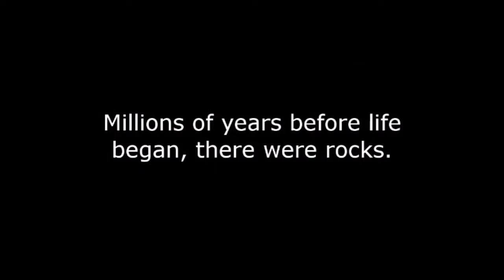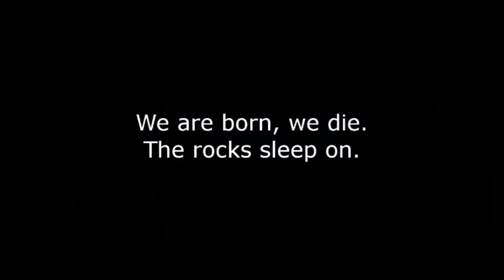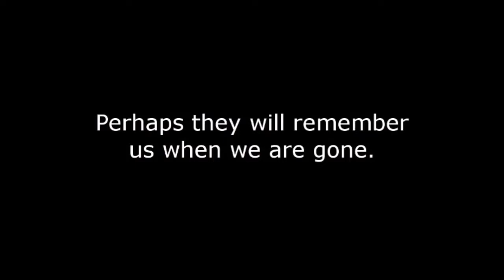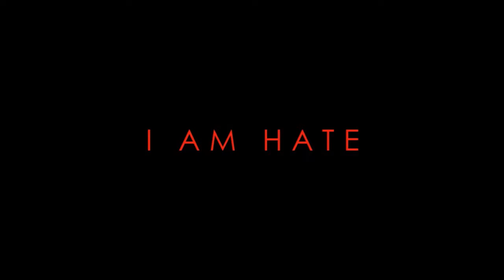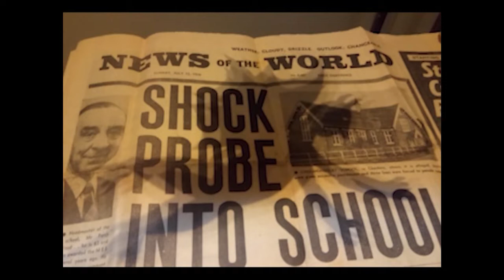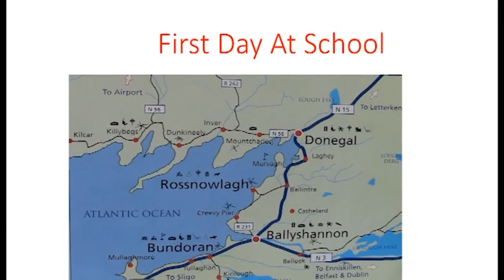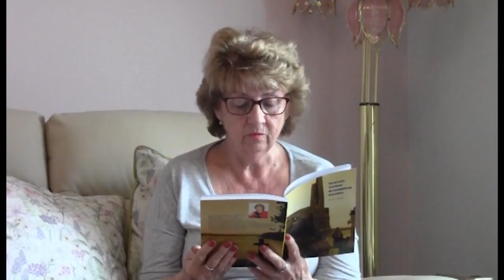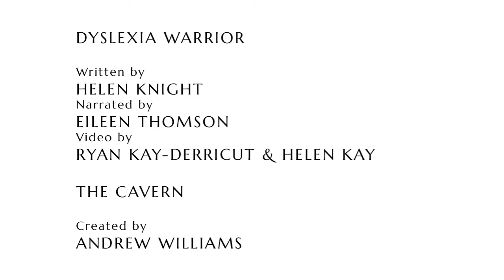ArtSwarm S1 Ep.9: Rocks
ArtSwarm is a showcase of new experimental art videos and audio works created by artists, and anyone else, for each programme. ArtSwarm aims to inspire artists and viewers by encouraging people to make new short films, write new poems and stories, create new music and experimental sounds; and première these amazing creations to the world for your delight and entertainment. This episode's theme is Rocks. Here is a list of featured artists and artworks:

Andrew Williams, Dreaming Rocks
Mark Sheeky, I Am Stone
Helen Knight, Dyslexia Warrior
Andrew Williams, The Cavern
Helen Kay/Ryan Derricutt, Dad: Latin At The Village School 1969
Jaynie Jones, On The Rocks
Lavinia Murray, Rocks
Rosie Pugh, Secrets Within Crumbling Castles